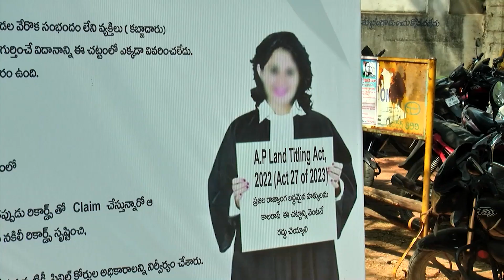ల్యాండ్ టైట్లింగ్ యాక్ట్ - న్యాయవాదుల నిరసన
ల్యాండ్ టైట్లింగ్ యాక్ట్ - న్యాయవాదుల నిరసన SitiKrishnaTeja News Channel is the only network in Chittoor to provide latest news from all parts of the district. Mainly from 14 constituencies in Chittoordistrict, Tirupati, Chittoor,Chandragiri, Srikalahasti, Nagiri, Madanapalle, Punganur, Thambalpally, Pileru, Kuppam, Satyavedu, Gangadhara Nellore, Palamaneru, Puthalpattu, we bring you news from time to time.